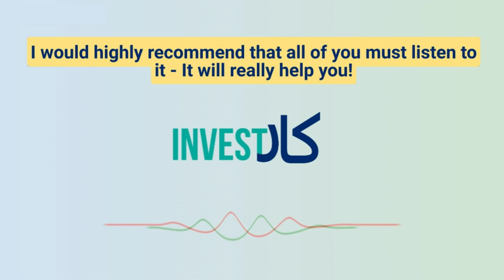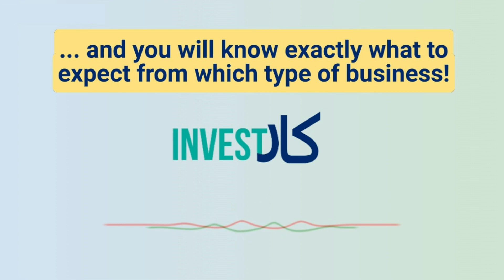Worst comparison investors do! Demanding wrong things from companies!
Should you compare EFERT with SYS? Or FFC with ILP?

If you are doing this comparison and asking questions that which company should you buy from, your thinking process is flawed!

After this podcast, you will exactly understand two major business models with examples and what are they good for?

One is GROWTH and the other is MARGIN!

They both trade at different PE multiples, different yields, and give different returns and without understanding their primary business model, it will be very difficult for you to choose the best!

We explain these business models in this PODCAST so that you understand what should you expect from which companies!

At the end, I will tell you which business model would I choose over the other for myself and why!

MUST WATCH for all investors!

💡 Did you know that you can learn from me both through Free and Paid resources? 👇

✔️Paid Stuff - where I go deep dive so your money gets the most value:

✔️But wait I have FREE learning resources as well
📨 'Investletter' where I send short emails to teach you sectors and investing in general

🧠 This is everything that I am doing to make you a better investor